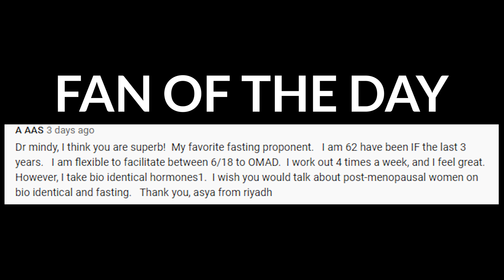Should I Fast If I Don't Have A Cycle?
TIMESTAMP:

01:50  Why don't you have a cycle?
02:51  How to regulate your sex hormones
03:38  What organs do you need to work right
04:52  How to metabolize hormones
05:30  Fasting if you don't have a cycle
07:01  Fasting for the gut repair
07:57  What should you eat to bring your cycle back

NOTES:

Hormone Building Foods

Estrogen Foods:

Seeds: flaxseeds and sesame seeds
Fruit: apricots, oranges, strawberries, peaches, many dried fruits
Vegetables: yams, carrots, alfalfa sprouts, kale, celery
Dark rye bread
Legumes: lentils, peas, pinto beans
Olives and olive oil
Chickpeas
Culinary herbs: turmeric, thyme, sage

Progesterone Foods:

Mangoes
Oranges
Papayas
Legumes: black or lentils
Brown rice
Russet potatoes
Sweet potatoes